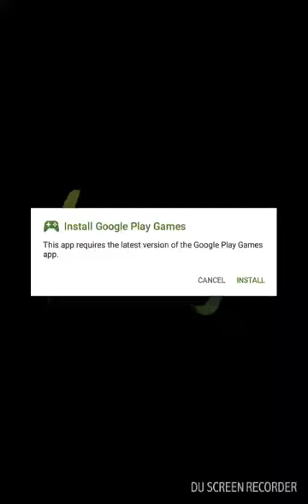Playing temple run